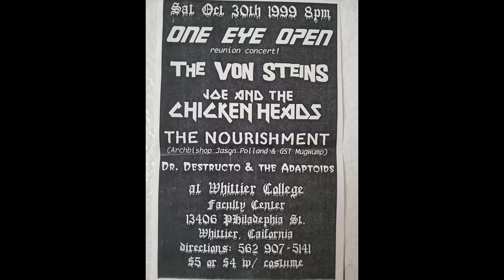One Eye Open Live on KUCI (1996)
A full set from when they appeared on the Ska Parade, date from this recording is March 3rd, 1996